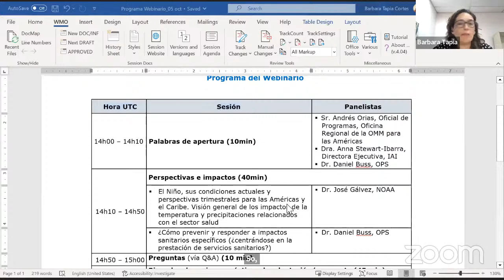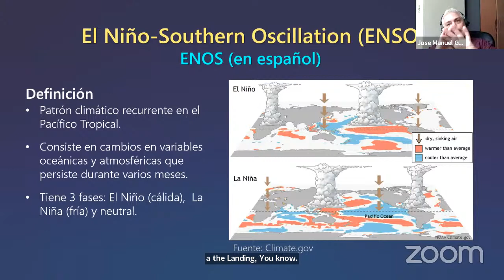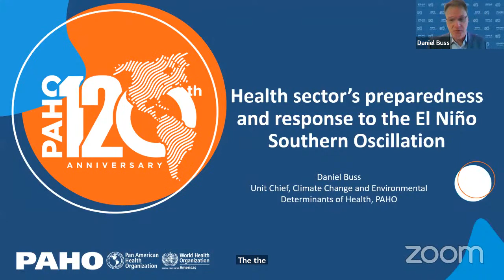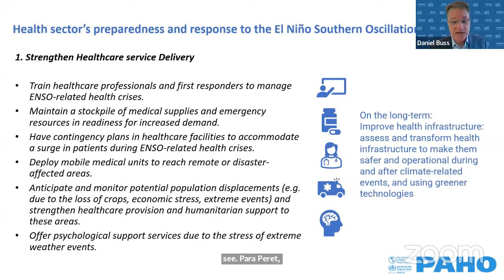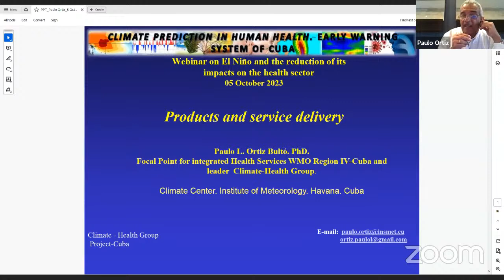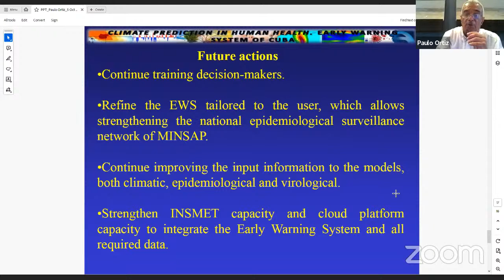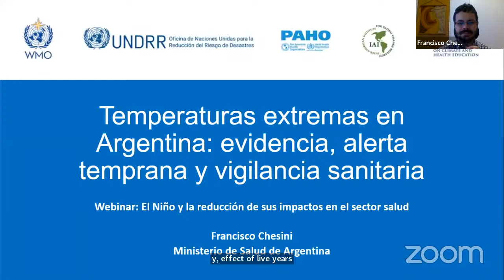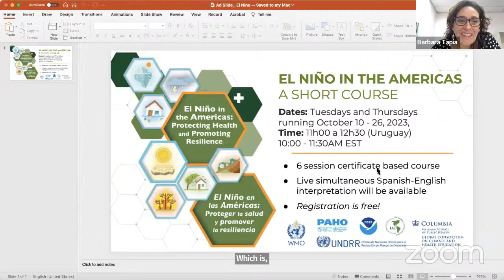Webinar on El Niño and the reduction of its impacts on the health sector